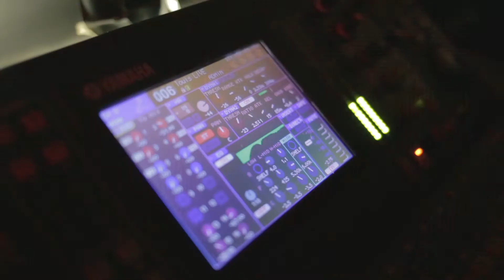Wake Up Denmark 2017 Copenhagen - against animal cruelty in Denmark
Show with speaches, great music, danceshows, competitions etc. Raising money for the dogs and cats in Denmark.

We have the license to the music - This video is produced by Video By Heart - Read more about Karla